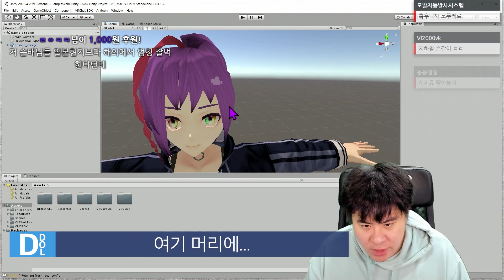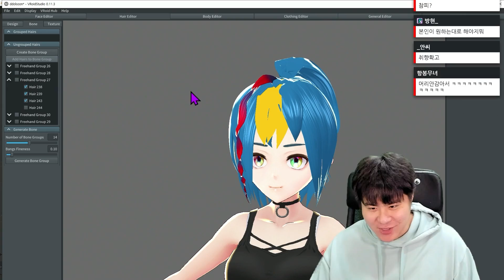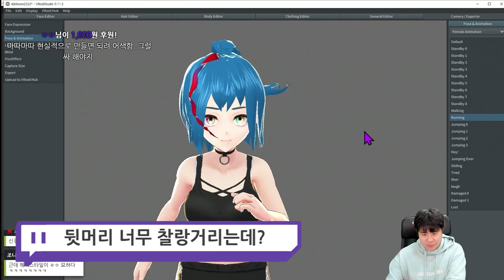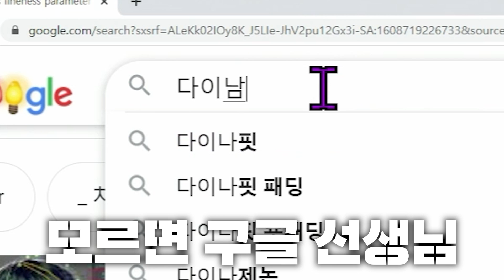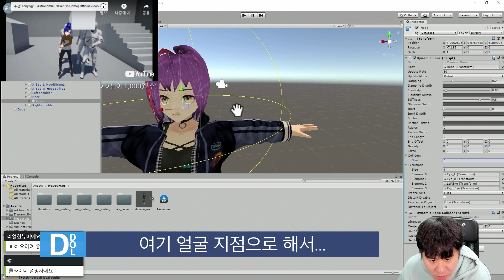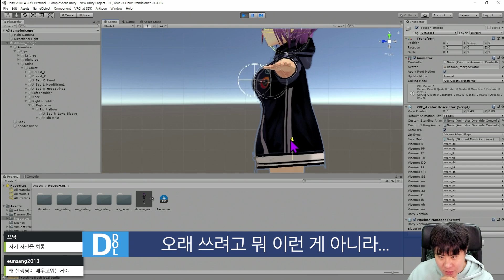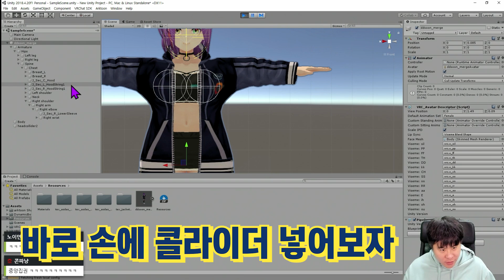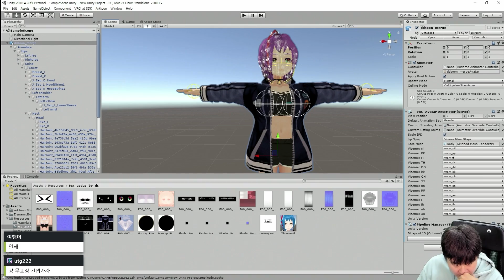머리도 머리지만 바스트 모핑이 더 중요함 [버튜버 도전기 #9]